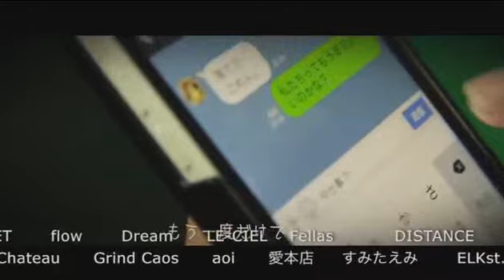Vol.12 月曜【未来のカリスマホスト達〜新人ホストのナンバー5への道〜】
月曜【未来のカリスマホスト達〜新人ホストのナンバー5への道〜】(17/8/14)
《出演》
純(KinG)
狐太郎(KNIGHT)
翔(Majesty)
Nissy(DISTANCE)
山本kidエリー(LE-CIEL)
リク(ジェントリー東京-S.P.L-)
盾(Cruise)
琉音(GENERAL)
タケル(Wiz)